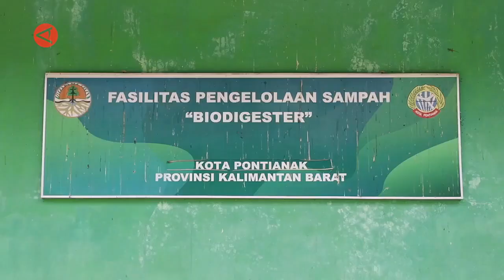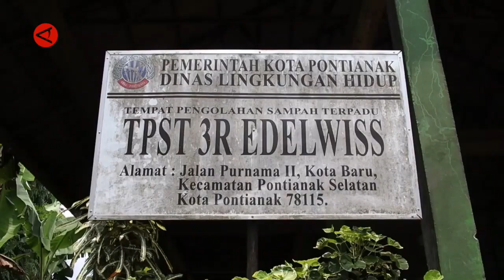Strategi Pemkot Pontianak menuju Indonesia bebas TPA sampah 2023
ANTARA - Pemerintah Kota Pontianak melalui Dinas Lingkungan Hidup (DLH) telah menyiapkan strategi guna mewujudkan Indonesia bebas Tempat Pemrosesan Akhir (TPA) sampah 2030, Selasa (16/1). Sejumlah upaya yang dilakukan mulai dari mengolah sampah organik menjadi biogas dan menyulap limbah plastik menjadi bahan bakar minyak. (Indra Budi Santoso/Fahrul Marwansyah/Gracia Simanjuntak/Puji Lestari)